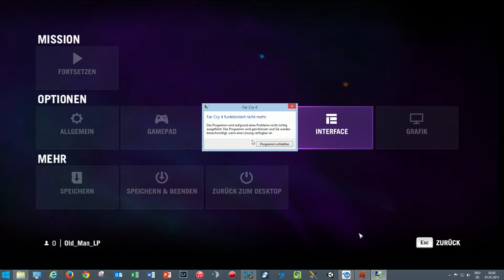Let's PlayFarCry 4, (Old_Man), Uncut, FullHD, German Part# 79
Und wieder auf nach Shangri La.

Basierend auf der legendären DNA des preisgekrönten Vorgängers, bietet Far Cry® 4 eine bis heute nicht gekannte spielerische Tiefe und die umfangreichste Far Cry®-Erfahrung. Die vollständig neue und massive offene Welt integriert drop-in-/drop-out-Punkte und Co-Op–Gameplay in einer offenen Welt.

Verborgen in der gewaltigen Berglandschaft des Himalayas liegt Kyrat, ein Land geprägt von Tradition und Gewalt. Du bist Ajay Ghale und reist nach Kyrat, um den letzten Willen deiner Mutter zu erfüllen und findest dich plötzlich in den Fängen eines Bürgerkrieges, dessen Ziel es ist, das unterdrückende Regime des Diktators und selbst ernannten Königs Pagan Min zu stürzen. Entdecke und navigiere durch diese gewaltige offene Welt voller Unvorhersehbarkeiten, die an jeder Ecke lauern. Hier entscheidet jede Sekunde und jede einzelne deiner Entscheidungen. Willkommen in Kyrat

Far Cry, Ubisoft, and the Ubisoft logo are trademarks of Ubisoft Entertainment in the US and/or other countries. Based on Crytek’s original Far Cry directed by Cevat Yerli. Powered by Crytek’s technology “CryEngine.”